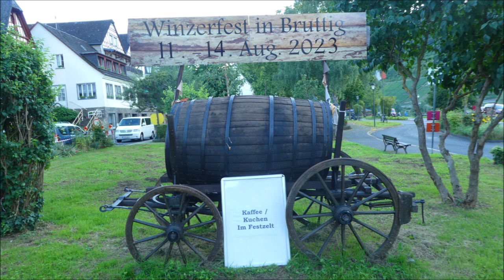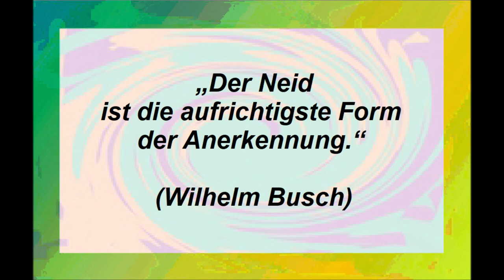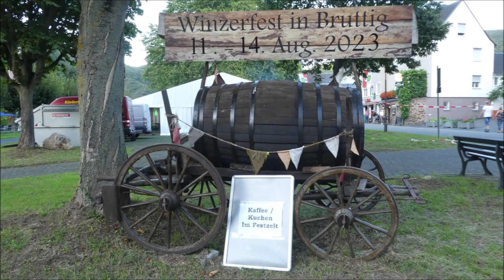Bruttig Fankel an der Mosel * Bildimpresseionen * Musik * Tanz * Teil 3 * 12.08.2023